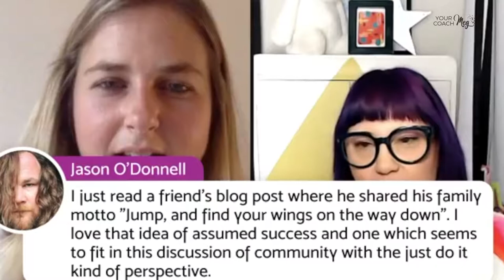Mondays with Meg: Building Community with Brittany Sarhage of Rudy's Flower Truck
Mondays with Meg is a LIVE video series every single Monday morning at 8am CST.

Every week we will explore a different topic in a conversational, authentic, way to help you start your week of well and with intention. Sometimes very special guests will join in on the fun LIVE, other times, it will just be you and Meg (and a few fabulous virtual friends).